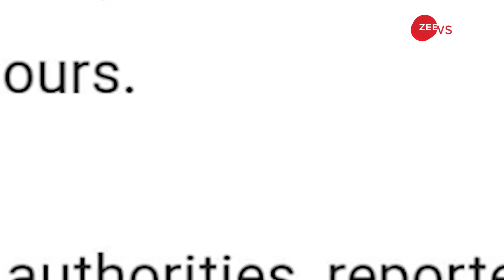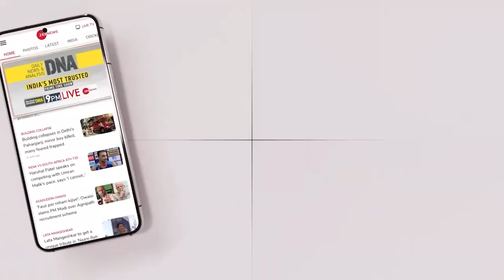Ebrahim Raisi Funeral: Turkey ने छिड़का Iran पर नमक, गुस्से में भारत के लाखों लोग !Akinci Drone News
Turkish Drone On Iran Raisi Death: ईरान के राष्‍ट्रपति इब्राहिम रईसी की हेलिकॉप्‍टर हादसे में मौत के बाद तुर्की विवादों के घेरे में आ गया है. तुर्की के अकिंसी ड्रोन ने ईरानी राष्‍ट्रपति के हेलिकॉप्‍टर का मलबा तलाश करने के बाद ईरान के नक्‍शे पर तुर्की का राष्‍ट्रीय प्रतीक चांद और तारा बना दिया. इसको लेकर लोगों ने उसे फटकार लगाई है.

The drones sent from Turkey to locate the wreckage of Iranian President Ebrahim Raisi’s crashed chopper drew a crescent and a star using its flight map after locating the chopper and as it returned to its base. The crescent and star is reminiscent of the crescent and star seen on the Turkish flag.